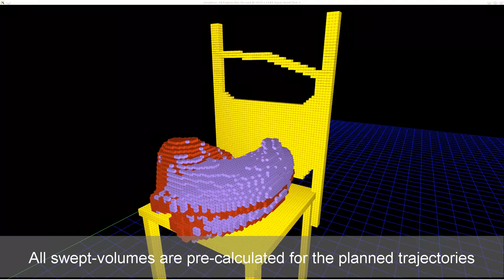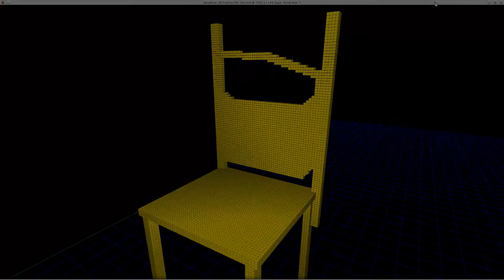Collaborative human-robot-interaction based on real-time, predictive 3D safety fields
Precise and flexible safety monitoring of a shared Human-Robot-Workspace: This video shows the advantages of a workspace monitoring that explicitly only supervises the volume which will be crossed by a robot motion.
Compared to approaches with light- or laser-safety fields, this allows a human worker to cooperate much closer with a robot without constantly triggering a safety stop.
The voxel-based collision prediction can evaluate more than 200 alternative trajectories simultaneously for safe collision free execution and can also switch between them without time delay, if required.
The robot motions are partitioned in more than 200 subsections/slices, so that the exact position and the point in time of an upcoming collision can be derived. That way the controller can decide if enough time remains to plan an evade trajectory or to safely stop the robot.
The algorithms are executed highly parallelized on a GPU, whose computing power is sufficient to monitor a 2x2x2 meter workspace with up to four 3D cameras at a resolution of 2 cm^3 and at 30 safety checks per second.

DEUTSCH
Sichere Mensch Roboter Kooperation (MRK) durch Echtzeit-Kollisionsprädiktion

Präzise und flexible Arbeitsraumüberwachung durch GPU gestützte 3D Sicherheitsfelder: Das Video zeigt die Vorteile einer Arbeitsraumüberwachung, die gezielt nur den vom Roboter zu durchfahrenden Raum überwacht.
Im Vergleich zu Licht- oder Laser-Zäunen bzw. Sicherheitsfeldern kann ein Mensch somit viel enger mit einem Roboter zusammenarbeiten, ohne diesen permanent zum Halten zu bringen.
Die Voxel-basierte Kollisionsprädiktion erlaubt es, mehr als 200 alternative Trajektorien gleichzeitig auf ihre gefahrlose Ausführbarkeit hin zu überwachen um somit ohne Zeitverlust zwischen diesen zu wechseln, wenn nötig.
Die Roboter-Bewegungen sind in über 200 Teilschritte/Segmente aufgelöst, so dass auch der Ort bzw. die Zeit einer zukünftigen Kollision genau bestimmt werden kann. Darauf basierend kann der Controller entscheiden, bei ausreichender Zeit eine Ausweichbewegung zu planen, oder alternativ den Roboter sicher zu stoppen.
Die Ausführung der Algorithmen geschieht hoch parallel auf einer GPU, deren Rechenkapazität ausreicht, um einen 2x2x2 Meter großen Arbeitsraum mit bis zu vier 3D Kameras bei einer 2cm^3 Auflösung mit 30 Tests pro Sekunde zu überwachen.